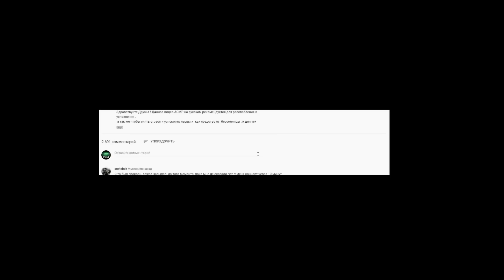АСМР Уложу Тебя Спать за 19 минут !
Hey! Welcome to the ASMR Box channel! Many people have problems with falling asleep. I know how to get rid of insomnia, how to relieve headache, how to feel calm and get rid of panic attacks. All the answers to these questions how to sleep can be found in the ASMR genre and in my videos!

In my ASMR videos there are triggers for maximum relaxation - hand sounds, unintelligible whispers, visual triggers, aura cleansing, face cleaning from dust and dirt, close whispers that are suitable for relaxation! On our channel you can find role-playing games and different characters. You will be maximally involved in the process, and you will feel tingling and deep tingles! For those who want to fall asleep quickly, I recommend watching the video from the Fall asleep in 10 minutes series, for maximum relaxation - Sleep Clinic, for lovers of humor - Quick Make-up Artist, Mafia, Virtual Hairdresser! I try 100% for you. I wish you a pleasant viewing!

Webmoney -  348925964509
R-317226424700